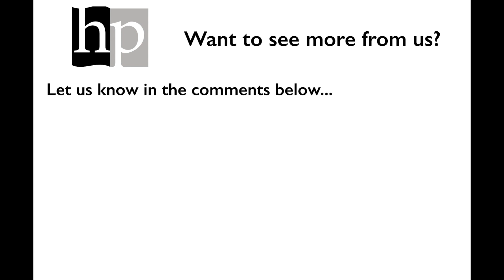Handheld: Highlights of our First 5 years!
Handheld is 5 this year! Happy Birthday us! And to mark this milestone, Kate Macdonald picks some of her highlights and memorable moments from those first 5  years; from the first sale, to endorsements from an acclaimed British writer and a Hollywood film star, the books that endure and what you learn when it all goes horribly wrong!

All UK prices include p&p

Edited by Amy Howard, Dawn Chorus Productions